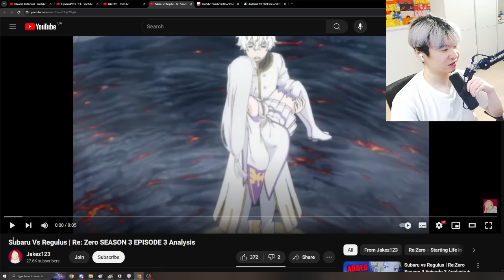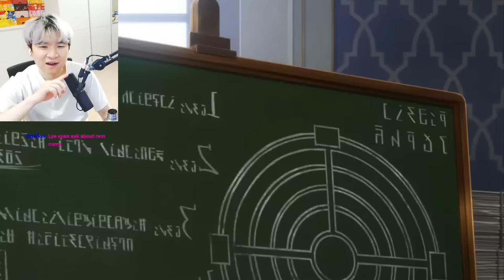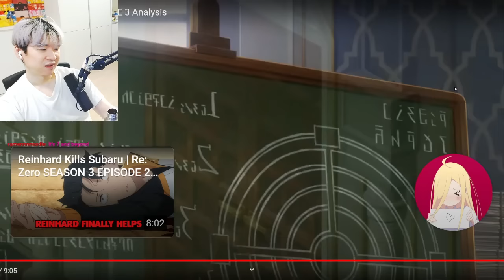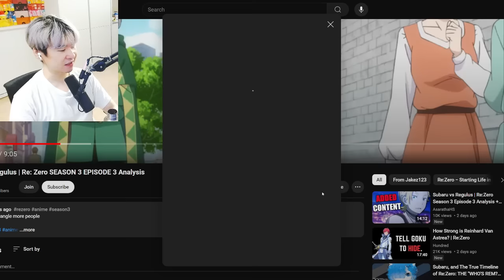If you tell Gluttony your NAME.......Re:ZERO CUT CONTENT Season 3 Episode 3 | Reacting to Jakez123